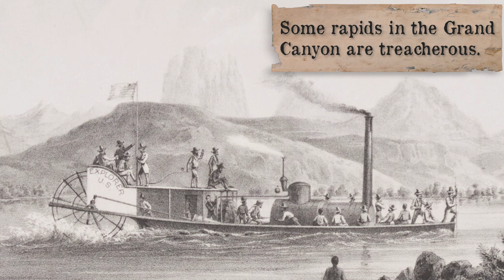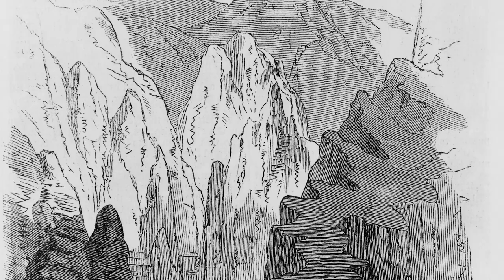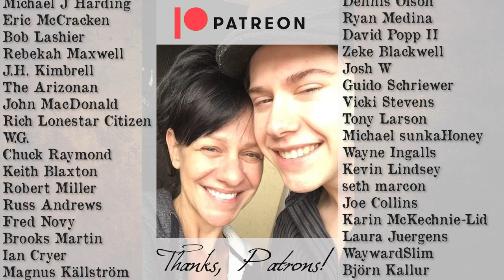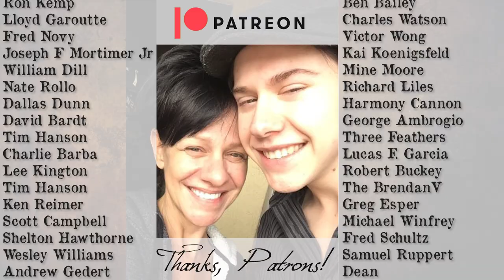The History of the Grand Canyon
History of the Grand Canyon

Videos by FlickrVideos on Pixabay, Roger Holzbergon and Aiden Jacta at pexels.com

Hance and his burros photo: DeGolyer Library, Southern Methodist University

The Climb music by NaturesEye from Pixabay